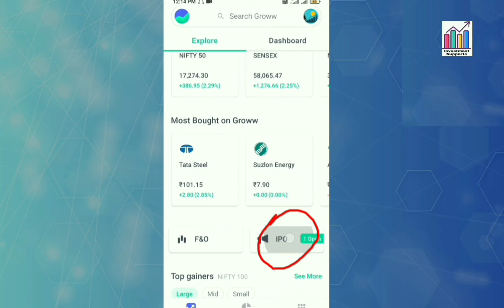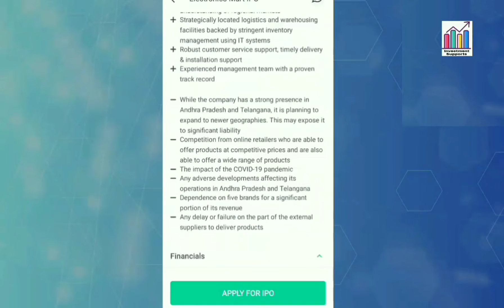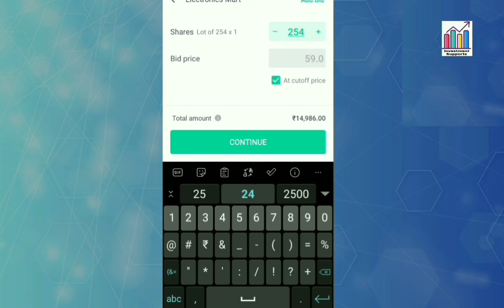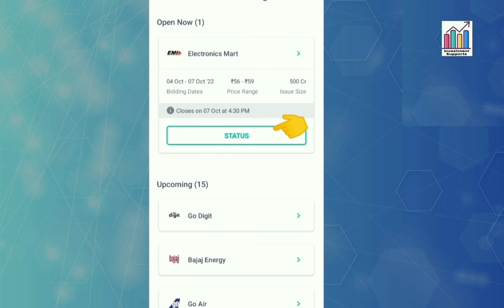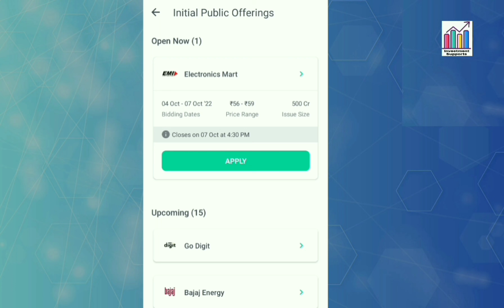electronics mart ipo details | electronics mart ipo के लिए apply कैसे करें?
I hope this video is helpfull 👈 thank you 😊 by investment supports

Your querys👇
1)groww autopay charges
2)groww app permanently delete kaise kre
3)groww customer care number
4)groww demat account closure from
5)groww demat account number
6)how to close demat account
7)angel broking customer care
8)mutual fund  all charges
9)how to use groww app
10)how to change groww mobile number

Related queries - 👇
how to download cmr copy from groww |
groww cmr report download |
Groww customer care number
Groww cmr report download kaise kre
Groww income proof docoment upload |
Groww id password change
how to pay sip without autopay in groww app |
groww sip without autopay कैसे pay करें?
how to pay missed sip in groww app